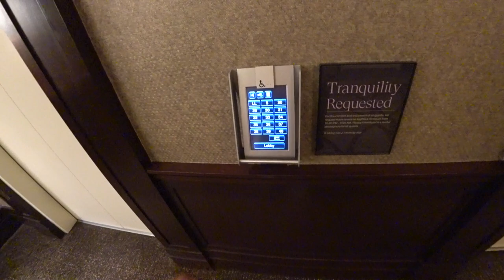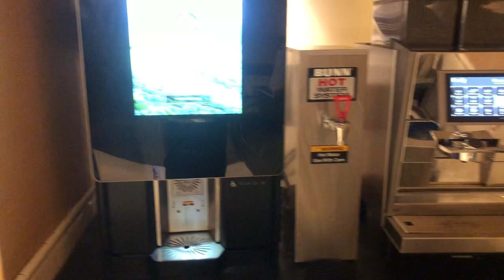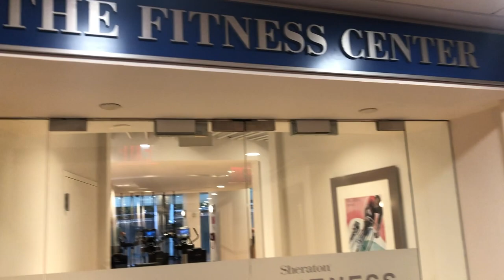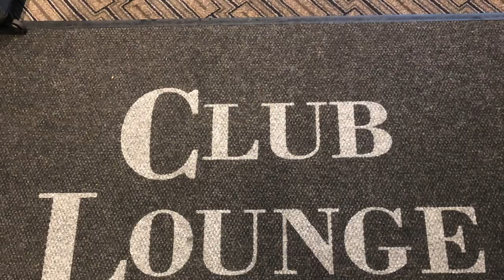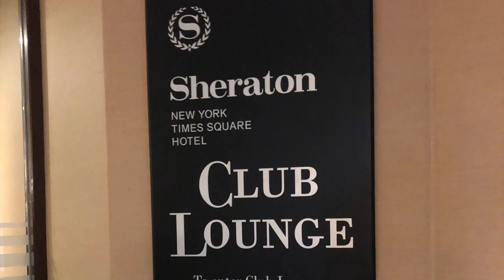【マリオットボンボイホテル＆SPGアメックス】シェラトン・ニューヨーク・タイムズスクエアホテル宿泊記レビュー!!タイムズスクエアも近く、ニューヨークのマリオット系ホテルでかなりオススメです!!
宿泊日：２０１９年８月７〜８日
保有ステータス：マリオットボンボイプラチナ
アップグレード：スタンダードルームからスーペリアルームへアップグレード
ラウンジ：２４時間稼働
54ba596febe2

「撮影機材」

・iPhone８P